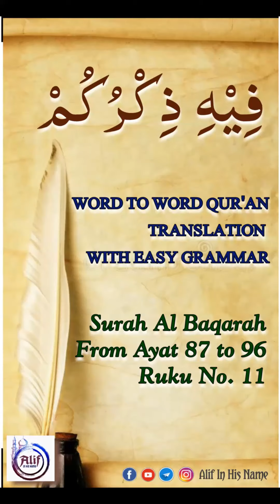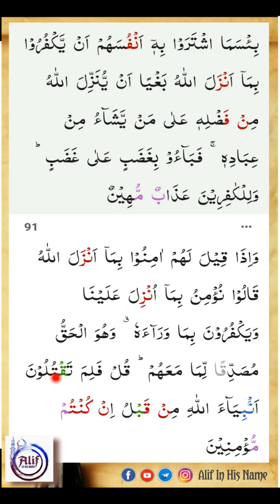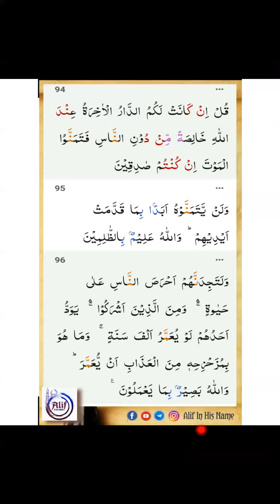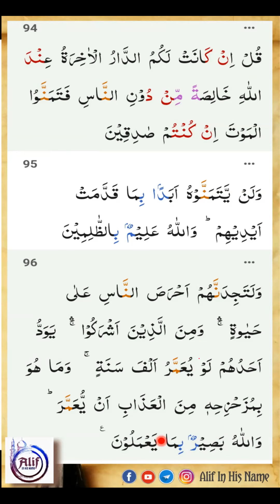FZ 002/23 Surah Baqarah Ayat 91-96 Ruku11 |Word to word Quran Translation wid Grammar |Lafzi Tarjuma